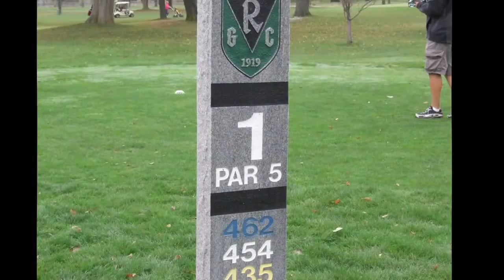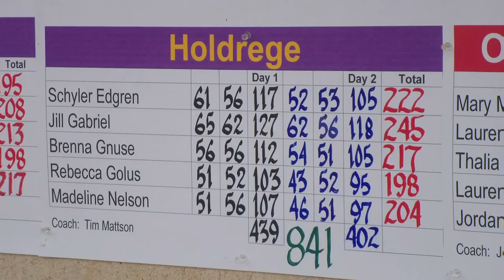State Golf 2011-Grand Island Music Stabilized.mov.mp4